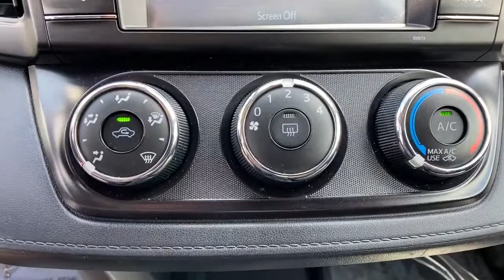2016 Toyota RAV4 Orlando FL, Central Florida, Winter Park, Windermere, Clermont, FL M1208A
White Used 2016 Toyota RAV4 available in Orlando, Florida at Orlando Dodge. Servicing the Central Florida, Winter Park, Windermere, Clermont, FL area.

Orlando Dodge
4101 W. Colonial Dr